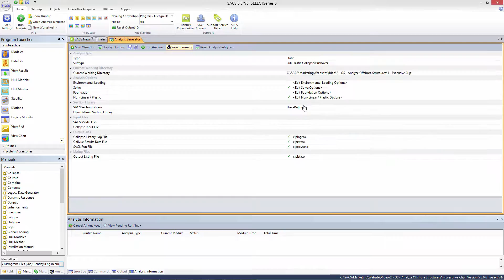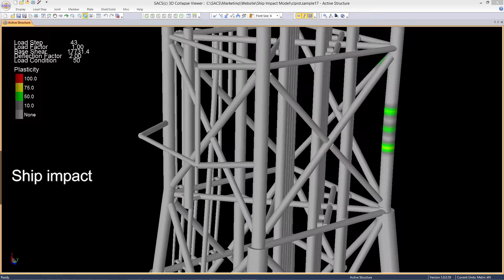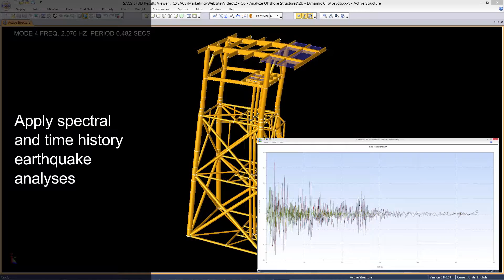Analyze Offshore Structures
Predict behavior of a platform or topside structure with comprehensive analyses, including full non-linear, dynamic, and impact effects.  Use integrated modules to model pile-soil interaction and apply wind, wave, seismic, ship impact, dropped object, and blast loads.

Products with this capability:  SACS Offshore Structure, SACS Wind Turbine.